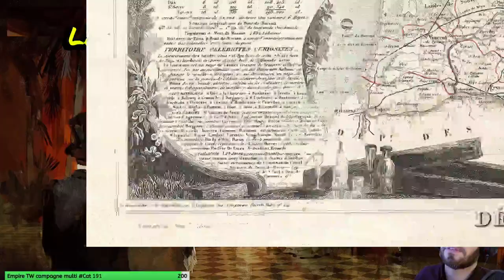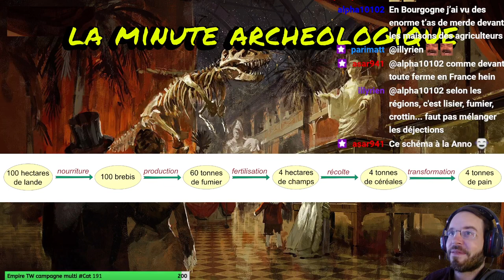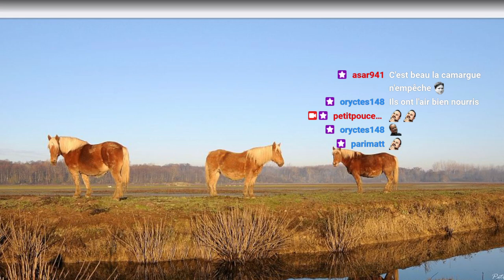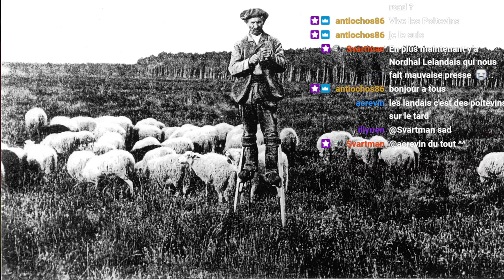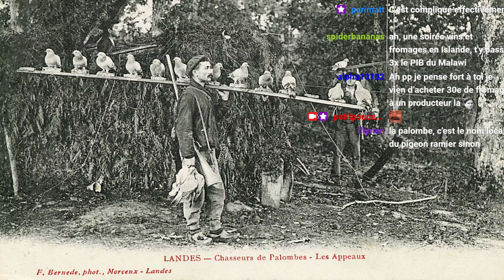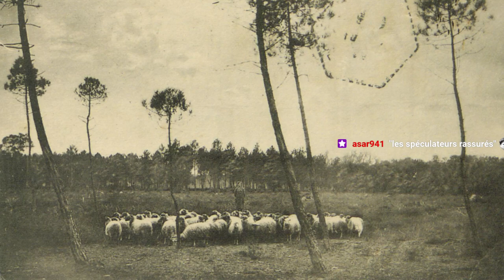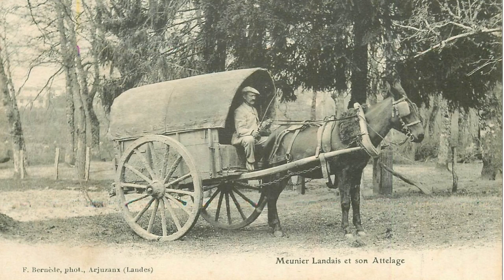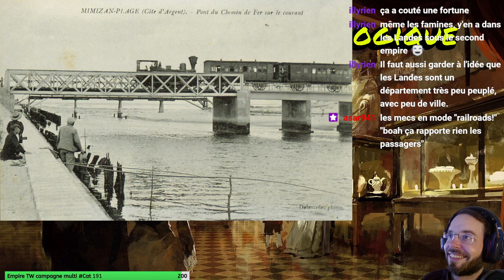La Minute Archéologique, Origine des Landes